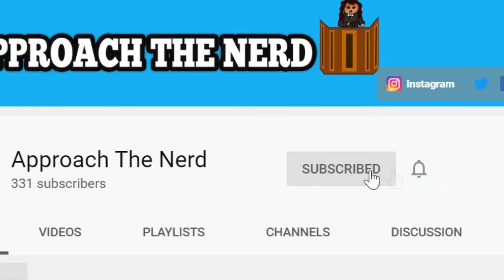RWBY Volume 8 Episode 4 Spoiler Review| Everyone Needs A Guidance Counselor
Hello Nerdy Jurors. In this episode we are reviewing RWBY Volume 8 Episode 4 "Vault. Everyone is in their feelings. Oscar is SOL, and Cinder is opening the flood gates with Salem. What did you think?